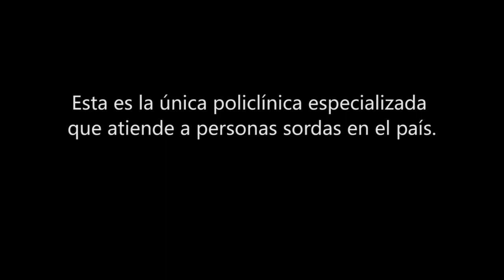La policlínica donde sobran las palabras